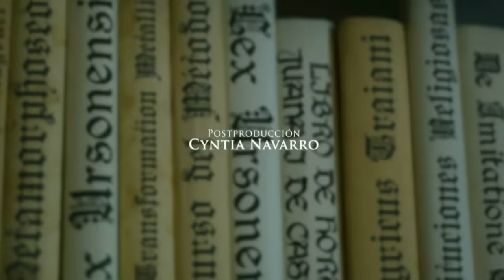Intro Serie Juana Ines - Canal Once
Intro de la Serie Juana Ines
Una produccion de Bravo Films y Canal Once
Muchos son los misterios que rodean la figura de Sor Juana Inés de la Cruz: su relación incierta con la jerarquía de la iglesia, la naturaleza de sus afectos, así como la razón detrás de su silencio repentino. Ella es la inspiración para esta serie de ficción, que no desatiende las diferentes aproximaciones e interpretaciones de su vida y trabajo. Imagina a la mujer que, a pesar de las convenciones sociales de su tiempo, busca desesperadamente un lugar favorable para su desarrollo intelectual